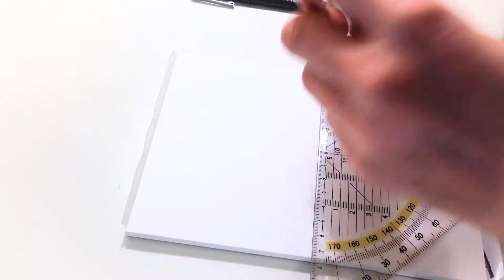HOW TO DRAW LEAVES - WATERCOLOR LEAVES - LEAF ART ILLUSTRATION - STEP BY STEP TUTORIAL SIMPLE EASY